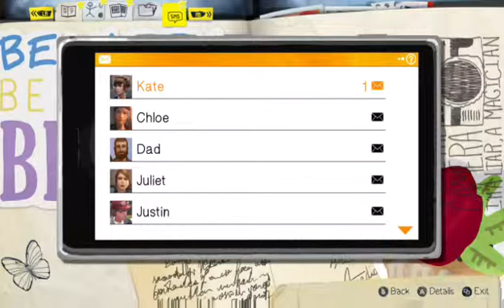Life is Strange Episode 4 1/2 (Part 6)